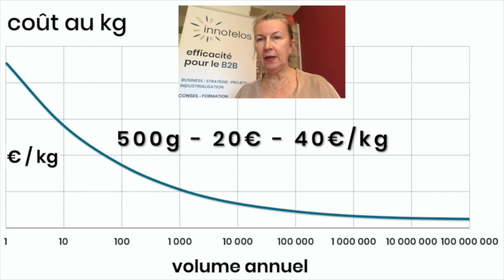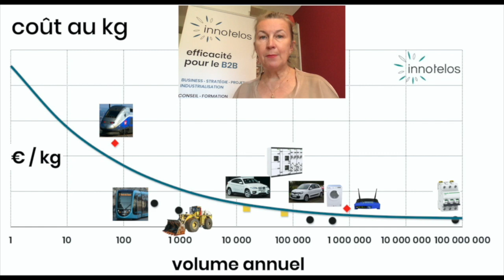Réduire les coûts sans réduire la valeur clients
Méthodologie de réduction de coûts et d'analyse de la valeur.